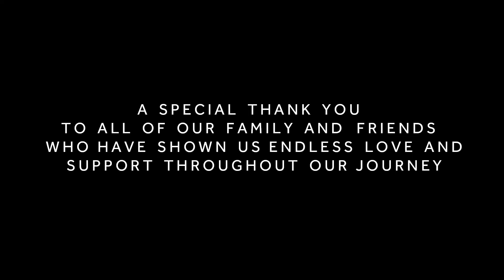WE ARE ADOPTING | Damien + Rita Adoption Announcement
Our excitement can't be contained anymore..We are ADOPTING! Gah! We really can't believe we just typed out those words!

We are beyond grateful, humbled, and over-the-moon excited about this new chapter in our lives. Currently, we are doing everything we can to be prepared to welcome a beautiful new life into our home. We just hit the ground running and started the paperwork process. We can't wait for that moment until our baby is in our arms.

After 10 years of infertility, countless doctor visits in two states (including Mayo, UC Davis, and Barrows), blood draws, treatments, tears, tests and more tests, God graciously made it clear that adoption was going to be our story of starting a family. We found out in 2015 that Dame has unexplained male factor infertility. This news changed our lives and we have accepted that this cross God has given us has a special purpose. Our infertility doesn't take away from the beauty of starting our family, it just adds to it. We feel so blessed as we watch God's plan unfold, and words can’t describe how our community has showered us with love, support, and prayers.

As part of our adoption process, we have started a crowdfunding campaign. It may surprise you to hear that domestic adoption costs can easily total $40,000 - $50,000. This is why we have set a goal of $35,000 to help ease the financial burden that often overwhelms adoptive parents. We hope that, by your generous support, you will come beside us and see yourself as part of the community we hope to build around our child as he or she grows up.

"For this child did I pray, and the Lord hath granted me my petition, which I asked of him." 1 Samuel 1:27

If you have any questions about our adoption journey, please ask away! If you are struggling with infertility, and need a friend to speak with, please do you not feel alone -we are here for you. We understand the hardships and want to be there for others.

With Grateful Hearts,
Damien and Rita Crane